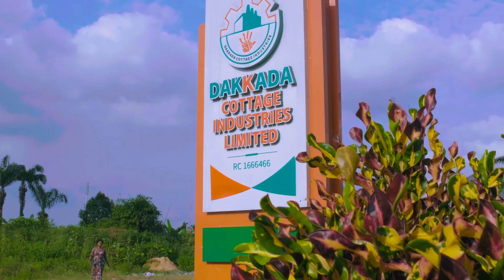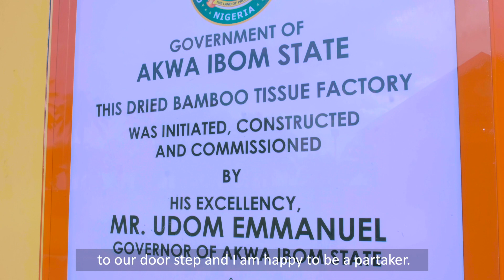Akwa Ibom state documentary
After impacting the lives of Akwa Ibom state locals, they talk about how the different initiatives by the governor impacted their lives